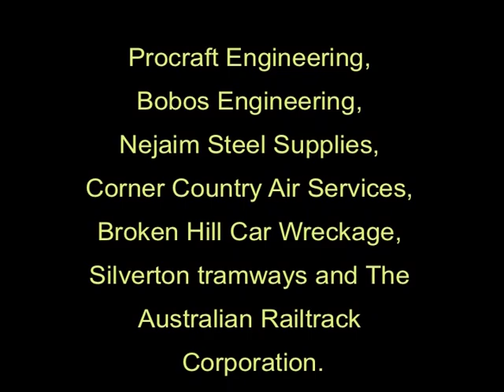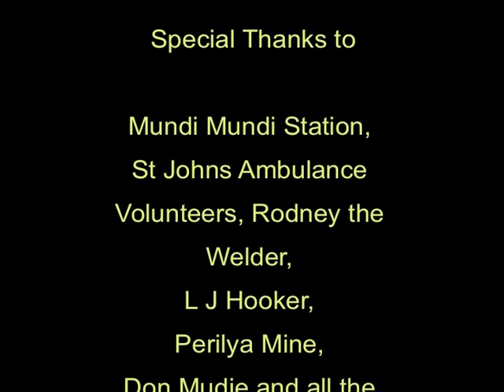Sandra Landolt - The Journey of Zero A.G.L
Broken Hill Art Exchange